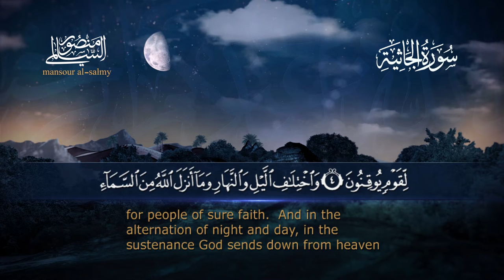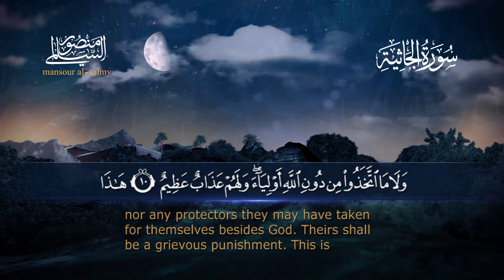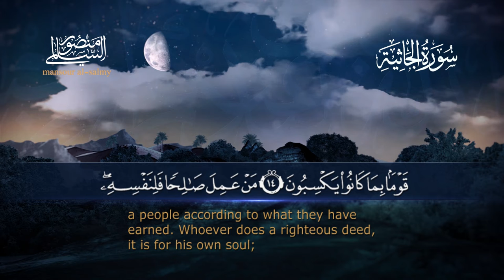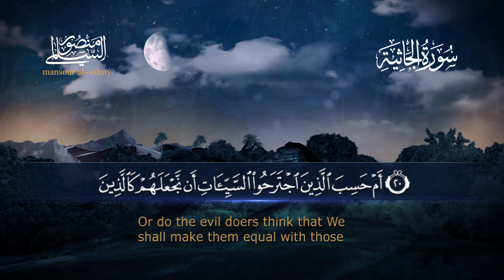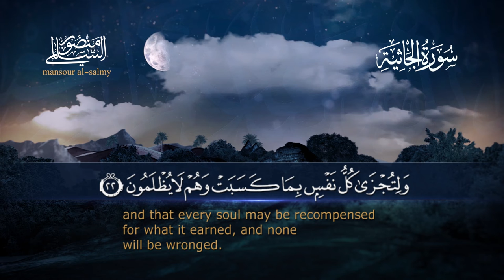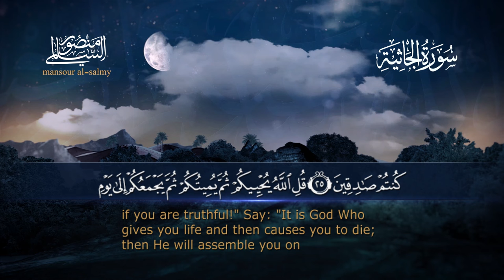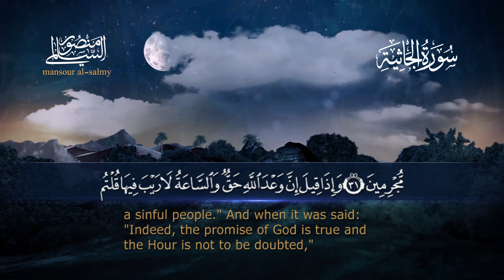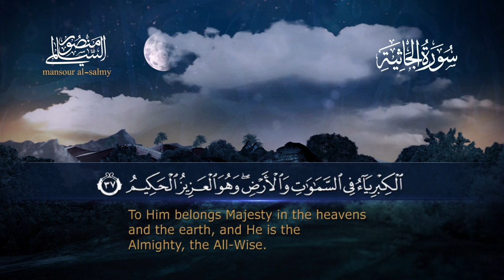سورة الجاثية || القارئ منصور السالمي 1444هـ Surah al-Jathiyah_ Mansour Al-Salmi